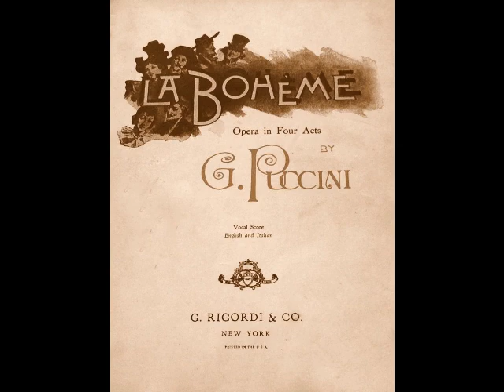Enrico Caruso & Geraldine Farrar - O soave fanciulla (Victor, 1912)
Dead Tenors’ Society continues its two month retrospective of the recordings of Enrico Caruso (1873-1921). August focused on the solo recordings made by Caruso and, so far, September has been featuring the many wonderful duets recorded by Caruso with his illustrious colleagues. This week will continue that trend, showcasing some of the duets that I missed during the first three weeks of this month. Based on your comments and suggestions, I was able to infer that nobody would object to yet another week of Caruso. Anyone who DOES object is probably looking at the wrong YouTube channel…

Caruso’s duet recordings are a marvel to listen to. The great tenor had an uncanny ability to change the color of his voice (without actually changing the voice itself) to match whatever colleague he was singing with. I am hard pressed to think of another artist who had not only the ability to do this, but who possessed the same sense of generosity toward his colleagues to make such a gesture. By doing this, Caruso elevates his singing partner, the music, the drama of the piece and, of course, his own performance by creating the perfect vocal blend. This is just one of the many things that combined to make Enrico Caruso the unparalleled vocal artist he was.

In this recording, Caruso joins American soprano Geraldine Farrar (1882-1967) for the love duet, “O soave fanciulla”, which brings down the curtain on Act I of Puccini’s La Bohème. Recorded for Victor on December 30, 1912, neither of the two takes of this performance was approved for release. The first take was saved, however and eventually released thirty years later by the International Record Collectors Club. Caruso fans often wonder why so many of his recordings were never released. This particular disc gives some indication as to the reasoning behind holding back certain takes. Although Caruso sounds a bit uncomfortable on the phrase “Fremon già nell’ anima” (the F# seems to get away from the tenor on the word “già”), it would seem that the reason for withholding this record is purely technical. A noticeable clunk is heard at the beginning of Caruso’s line “Dammi il braccio mia piccina”. Caruso and Farrar sound glorious together, but the balance between the singers is often not good. Farrar seems to be a bit too close to the recording horn, particularly on the final note. The soprano’s high C is distorted to the point of sounding like bottles rattling together! Sonically imperfect though it may be, I think that we are very lucky that Caruso, Farrar or some unknown Victor technician decided to save this take in their own personal collection.